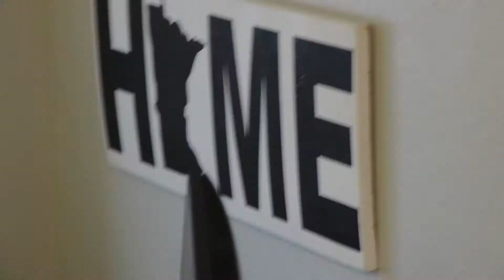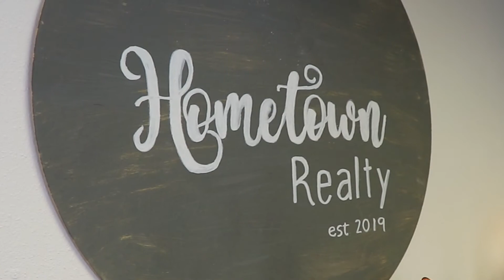12 Days of Bob: Hometown Realty 12-19-2022